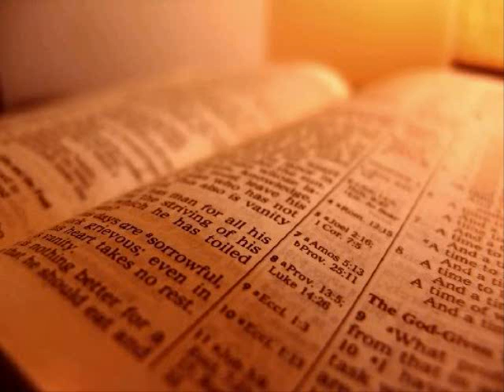The Holy Bible - Hebrews Chapter 10 (KJV)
1 For the law having a shadow of good things to come, and not the very image of the things, can never with those sacrifices which they offered year by year continually make the comers thereunto perfect.

 2 For then would they not have ceased to be offered? because that the worshippers once purged should have had no more conscience of sins.

 3 But in those sacrifices there is a remembrance again made of sins every year.

 4 For it is not possible that the blood of bulls and of goats should take away sins.

 5 Wherefore when he cometh into the world, he saith, Sacrifice and offering thou wouldest not, but a body hast thou prepared me:

 6 In burnt offerings and sacrifices for sin thou hast had no pleasure.

 7 Then said I, Lo, I come (in the volume of the book it is written of me,) to do thy will, O God.

 8 Above when he said, Sacrifice and offering and burnt offerings and offering for sin thou wouldest not, neither hadst pleasure therein; which are offered by the law;

 9 Then said he, Lo, I come to do thy will, O God. He taketh away the first, that he may establish the second.

 10 By the which will we are sanctified through the offering of the body of Jesus Christ once for all.

 11 And every priest standeth daily ministering and offering oftentimes the same sacrifices, which can never take away sins:

 12 But this man, after he had offered one sacrifice for sins for ever, sat down on the right hand of God;

 13 From henceforth expecting till his enemies be made his footstool.

 14 For by one offering he hath perfected for ever them that are sanctified.

 15 Whereof the Holy Ghost also is a witness to us: for after that he had said before,

 16 This is the covenant that I will make with them after those days, saith the Lord, I will put my laws into their hearts, and in their minds will I write them;

 17 And their sins and iniquities will I remember no more.

 18 Now where remission of these is, there is no more offering for sin.

 19 Having therefore, brethren, boldness to enter into the holiest by the blood of Jesus,

 20 By a new and living way, which he hath consecrated for us, through the veil, that is to say, his flesh;

 21 And having an high priest over the house of God;

 22 Let us draw near with a true heart in full assurance of faith, having our hearts sprinkled from an evil conscience, and our bodies washed with pure water.

 23 Let us hold fast the profession of our faith without wavering; (for he is faithful that promised;)

 24 And let us consider one another to provoke unto love and to good works:

 25 Not forsaking the assembling of ourselves together, as the manner of some is; but exhorting one another: and so much the more, as ye see the day approaching.

 26 For if we sin wilfully after that we have received the knowledge of the truth, there remaineth no more sacrifice for sins,

 27 But a certain fearful looking for of judgment and fiery indignation, which shall devour the adversaries.

 28 He that despised Moses' law died without mercy under two or three witnesses:

 29 Of how much sorer punishment, suppose ye, shall he be thought worthy, who hath trodden under foot the Son of God, and hath counted the blood of the covenant, wherewith he was sanctified, an unholy thing, and hath done despite unto the Spirit of grace?

 30 For we know him that hath said, Vengeance belongeth unto me, I will recompense, saith the Lord. And again, The Lord shall judge his people.

 31 It is a fearful thing to fall into the hands of the living God.

 32 But call to remembrance the former days, in which, after ye were illuminated, ye endured a great fight of afflictions;

 33 Partly, whilst ye were made a gazingstock both by reproaches and afflictions; and partly, whilst ye became companions of them that were so used.

 34 For ye had compassion of me in my bonds, and took joyfully the spoiling of your goods, knowing in yourselves that ye have in heaven a better and an enduring substance.

 35 Cast not away therefore your confidence, which hath great recompence of reward.

 36 For ye have need of patience, that, after ye have done the will of God, ye might receive the promise.

 37 For yet a little while, and he that shall come will come, and will not tarry.

 38 Now the just shall live by faith: but if any man draw back, my soul shall have no pleasure in him.

 39 But we are not of them who draw back unto perdition; but of them that believe to the saving of the soul.